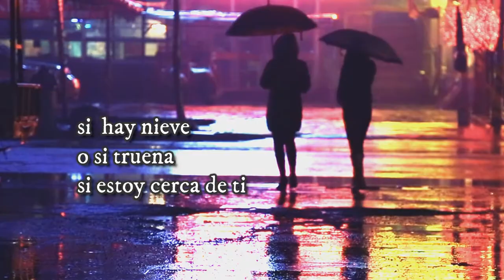No importa que llueva, importa tu actitud. Video de tu hotel rural en la Vera, la Casa de Pasarón.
No importa que llueva, lo que importa es tu actitud ante la lluvia.

Hola! somos Leonardo y Susana, hermanos. Hemos rehabilitado la casa de nuestros tatarabuelos y la hemos convertido en un acogedor hotel rural de ambiente familiar.

Somos tu hotel rural en la Vera, La Casa de Pasarón, Extremadura :)). Nuestro hotel rural con piscina está en el pueblo más romántico de la Vera, Pasarón de la Vera y en una de las más bellas comarcas de Extremadura con más de 47 gargantas y a un paso de un montón de sitios por conocer en el valle del Jerte, el Parque Nacional de Monfragüe y Plasencia.